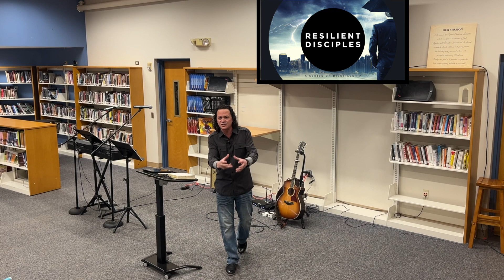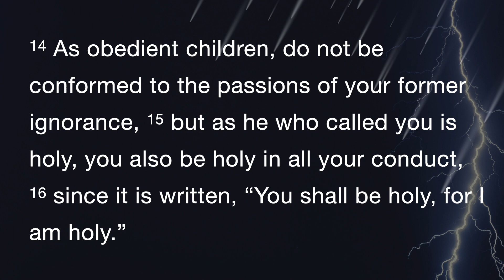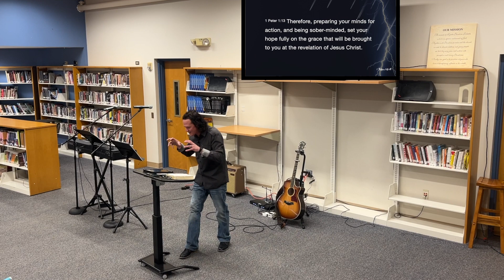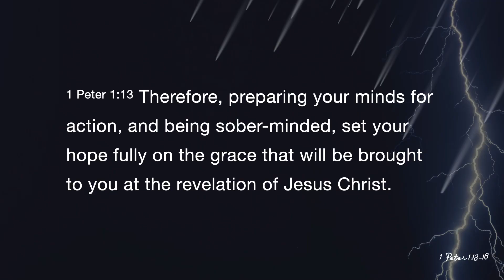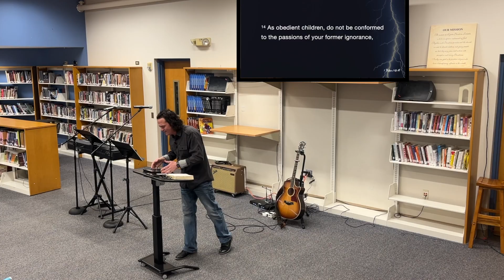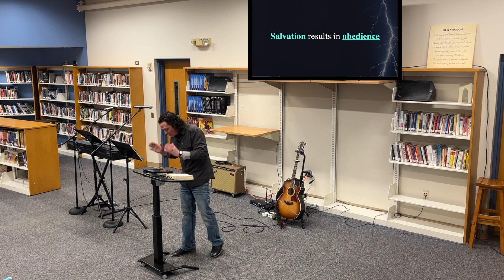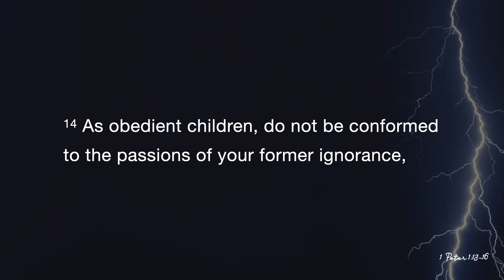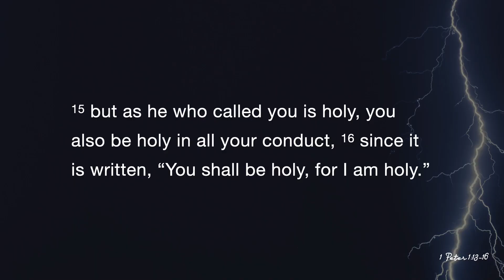Set Apart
The Anchored Church has just started a new sermon series called Resilient Disciples. Pastor Joshua will be focusing on what it takes to be Set Apart for the glory of God as he takes a look at 1 Peter 1:13-16 as a blueprint for being set apart for the Lord as resilient disciples.

The Anchored Church is a committed group of believers who trust in Jesus Christ for their hope and salvation. Located in the beautiful Pacific Northwest.

If you would like to join our TAC Family, visit TACFamily.org and make a profile to connect with members, listen to sermons, print out kid's fill-in-the-blanks, and join our community of believers.